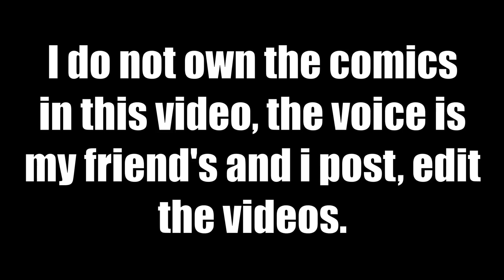Lumity - Pink (Comic FanDub) | yenzu_art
Bored #441